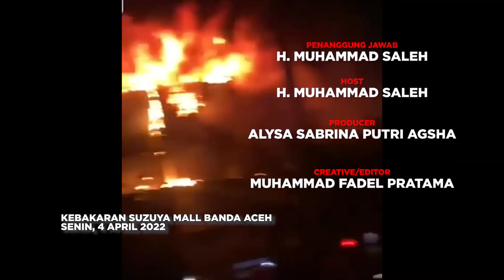[PODCAST SISI LAIN] Usai Suzuya Mall Terbakar, Pemko Banda Aceh dan Manajemen Kok Diam?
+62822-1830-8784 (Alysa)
Whatsapp only